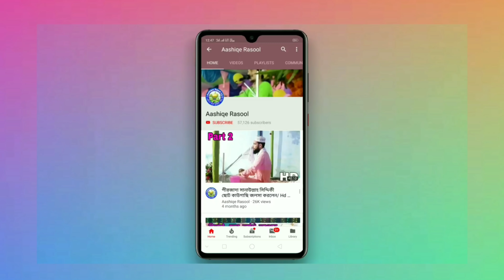পীরজাদা সানাউল্লাহ সিদ্দিকী ভাইজান/Islamic waz/ furfura Sharif/Pirzada Sanaullah Siddique Bhaijaan